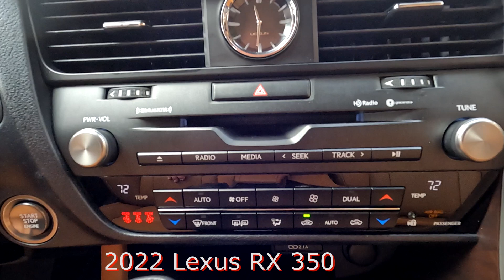Used 2022 Lexus RX 350 Near Fort Myers and Cape Coral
Looking For A Used 2022 Lexus RX 350 Near Fort Myers and Cape Coral?
Your Mint condition L/Certified Lexus Nightfall Mica 2022 Lexus RX 350 with Heated And Ventilated Front Seats, Navigation System, Panoramic View Monitor, Intuitive Parking Assist, Blind Spot Monitor & Much Much More! ONE owner SW FLORIDA titled with an UNLIMITED MILE 6 year Lexus warranty from date of first use honored anywhere in the USA! Free Carfax, special finance terms, trades welcome and we ship anywhere! For an e-deal you'll feel good about contact Scanlon in Fort Myers today! We are your Used Lexus Florida Dealer. *Note that CPO/Used vehicles may be subject to unrepaired manufacturer recalls. Please contact the manufacturer for recall assistance/questions before purchasing or check the NHTSA website for current recall information. Scanlon gives each vehicle a safety inspection and checks for open recalls.** While every reasonable effort is made to ensure the accuracy of this data, we are not responsible for any errors or omissions contained on these pages. Please verify and review any information in question with a dealership sales representative, equipment listed is derived from manufacturer new vehicle data; some items and/or subscriptions may not be included with the vehicle as a pre-owned vehicle.

LP22531